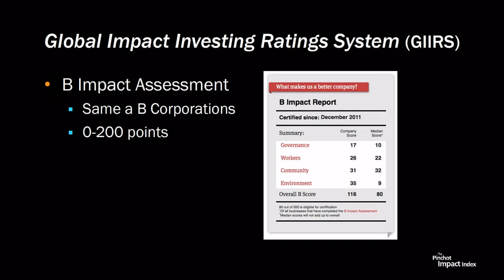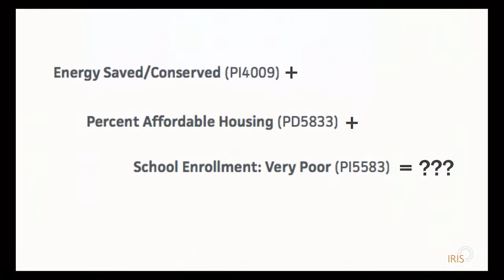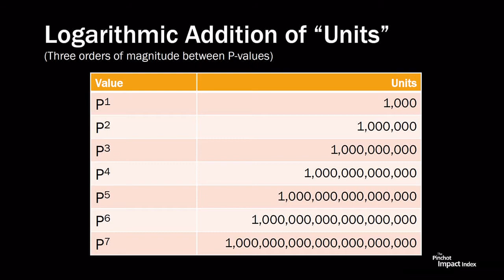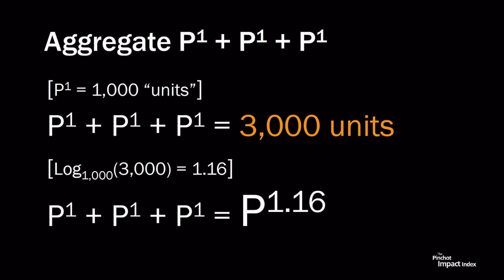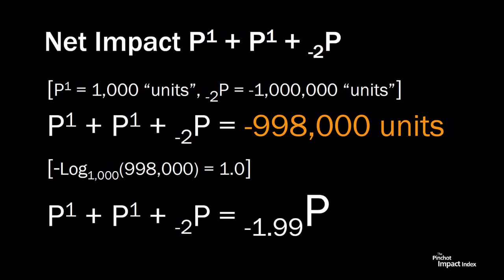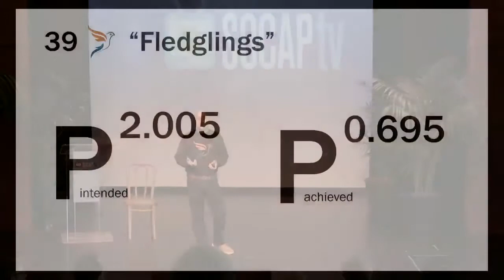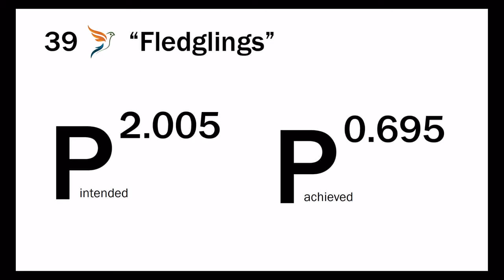SOCAPtv - Aggregating Portfolio Impact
Aggregating Portfolio Impact
Michael “Luni” Libes/Fledge LLC